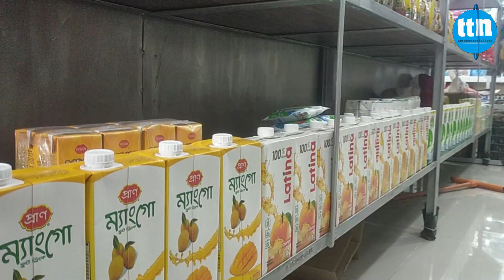"জেল গেইট সুপার শপ" সুপার কিছু আছে কি?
ডেস্ক রিপোর্ট।

Slogan: বস্তুনিষ্ঠ সংবাদ সবার আগে
Country: Bangladesh
Language: Bengali।English
Broadcast area: Online